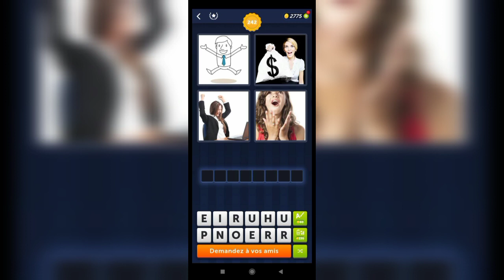4 Images 1 Mot - 241,242 Niveau Réponses